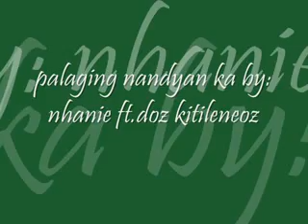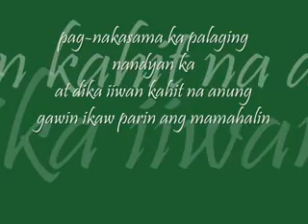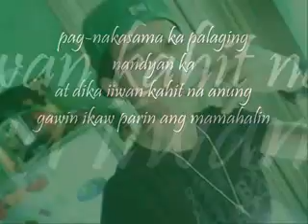palaging nandyan ka by pang-galog ft sh pro. YouTube 0 1446205440453